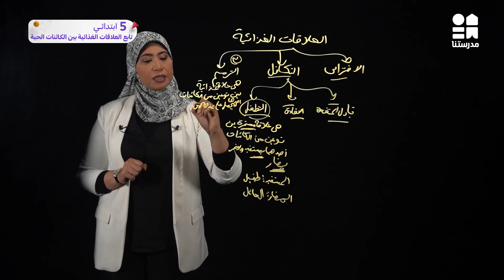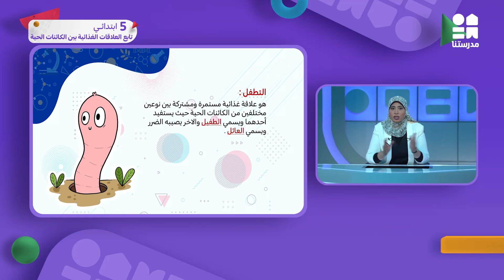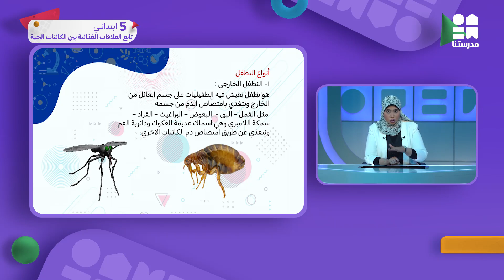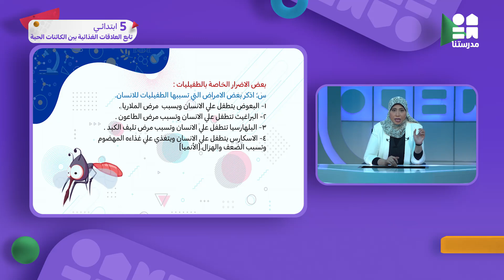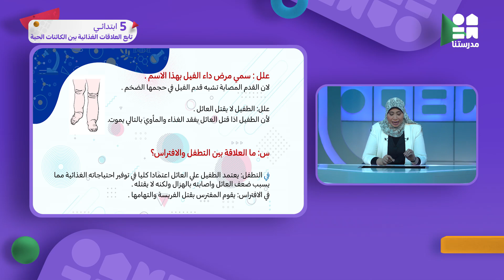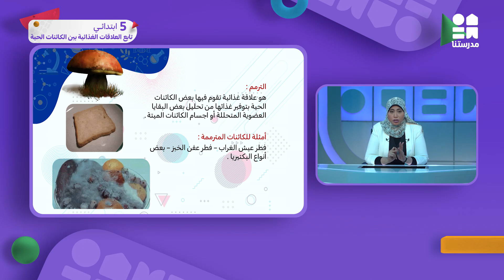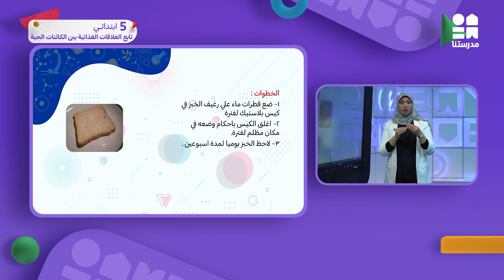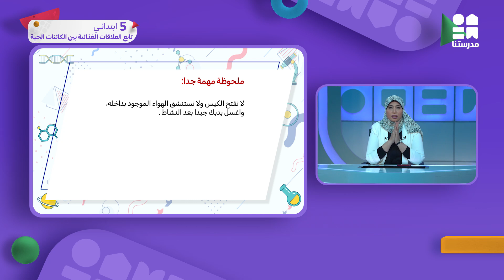من التطفل إلى الترمم | الصف الخامس الابتدائي | العلوم